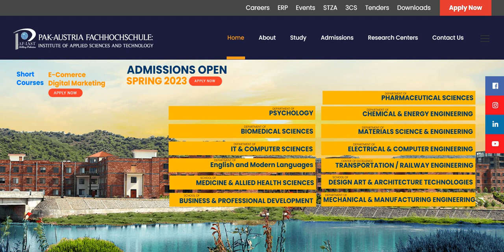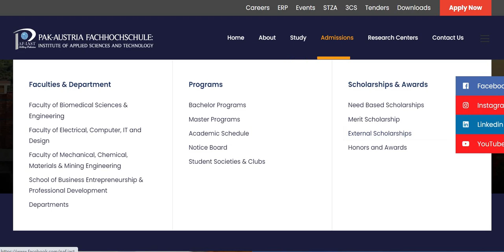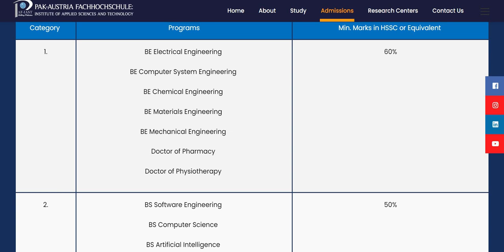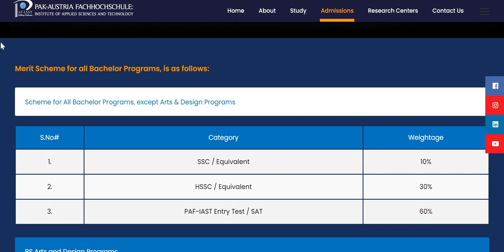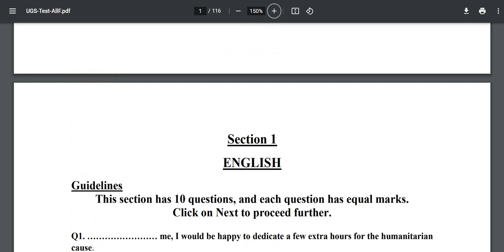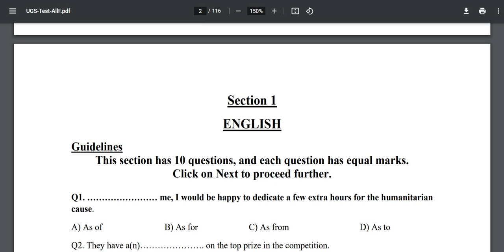PAF Institute of Applied Science and Technology Spring Admission 2023: Complete Details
This Video provides complete details about PAF Institute of Applied Science and Technology Spring Admission 2023,
How to Fill Form PAF Institute of Applied Science and Technology Spring Admission 2023,
Offer Programs PAF Institute of Applied Science and Technology Spring Admission 2023,
Eligibility Criteria PAF Institute of Applied Science and Technology Spring Admission 2023,
Test Details PAF Institute of Applied Science and Technology Spring Admission 2023,
Test Pattern PAF Institute of Applied Science and Technology Spring Admission 2023,
Merit Formula PAF Institute of Applied Science and Technology Spring Admission 2023.